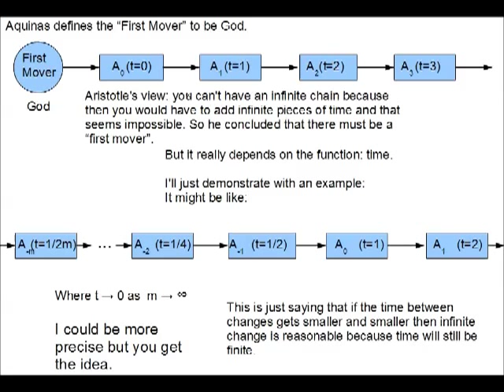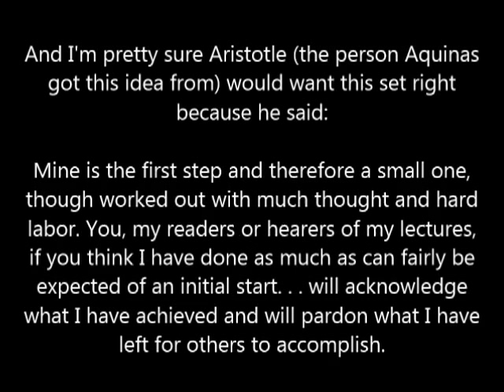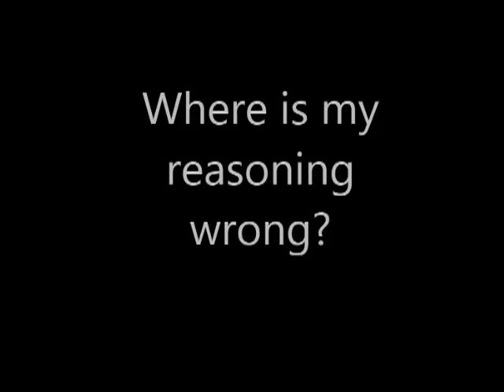A fallacy in Thomas Aquinas first proof of God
Reads Thomas Aquinas's first proof of God and then explains a fallacy in his reasoning. The reasoning used by Thomas Aquinas's first proof relied on Aristotle's metaphysics. The original fallacy was an incorrect assumption made by Aristotle. This video explains the simple misunderstanding.

Note: The guy on the floor in the painting of St. Thomas is the Muslim philosopher Averroes (Latinized of course!) who had some of his own ideas about Aristotle's philosophy. Thomas didn't see eye to eye with Averroes. In the painting ("The Triumph of Saint Thomas Aquinas" by Benozzo Gozzoli, 1471)

Averroes is shown lying prostrate (in submission) at Thomas's feet to show how Thomas refuted Averroes- I kid you not. And Plato and Aristotle are left standing by Thomas's side.